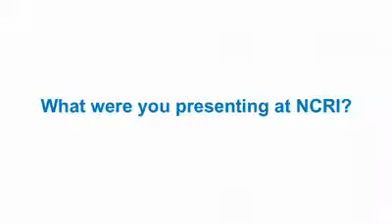NCRI 2009: Intensity-Modulated Radiation Therapy (IMRT) for head and neck cancer patients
Dr. ChrisNutting discusses the results of the Phase III randomised clinical trial testing a new form of radiotherapy called intensity-modulated radiation therapy. The trial analysed the ability of this technology to reduce the radiation dose of the salivary gland in patients undergoing therapy for head and neck cancer.